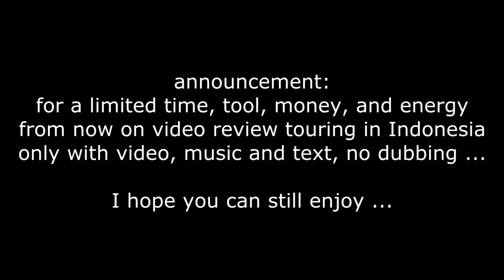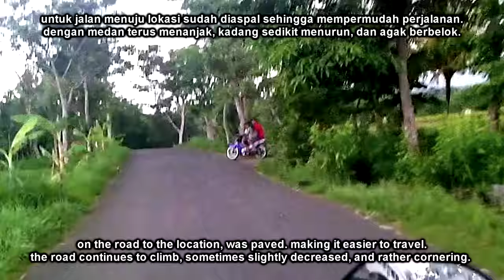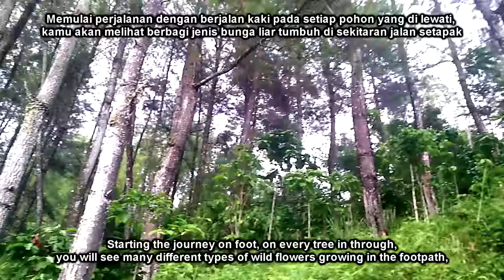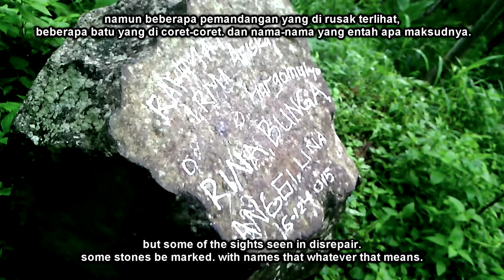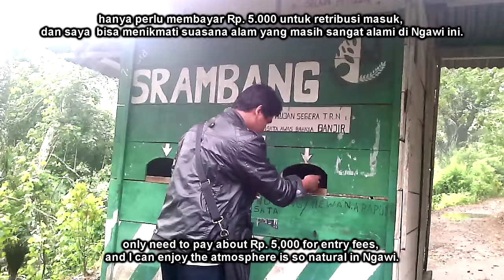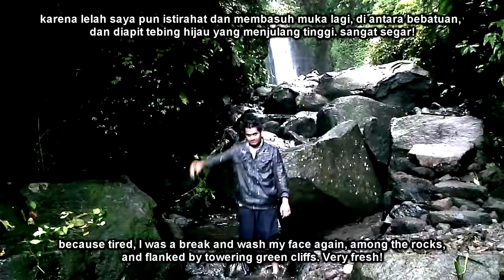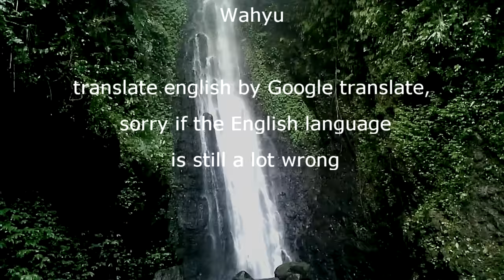27. Air Terjun Srambang Green Canyon Ngawi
suasana alam serta buih-buih air terjun srambang yang jatuh setinggi 25 meter. akan memberikan keindahan yang masih sangat alami (29 Desember 2015)